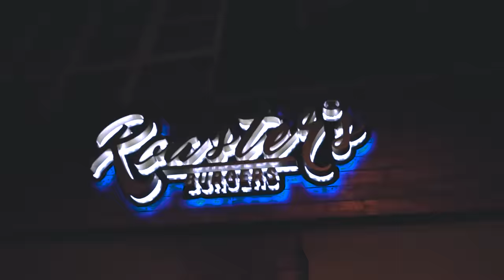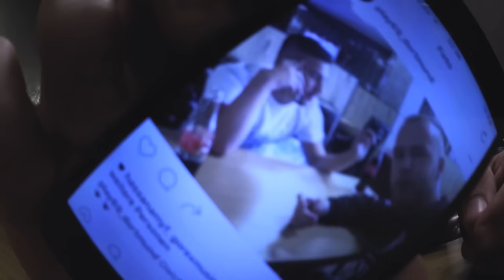XXL BURGER CHALLENGE !!